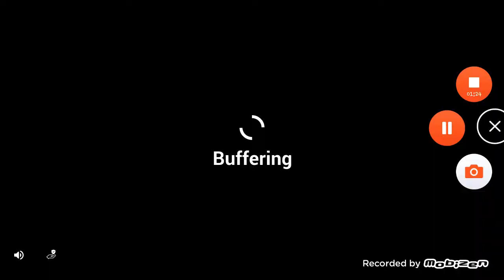Hiding from my sister! *Found me*shadowbrine_gaming